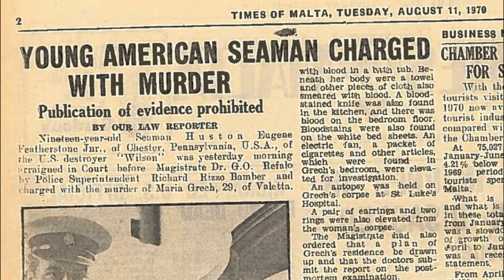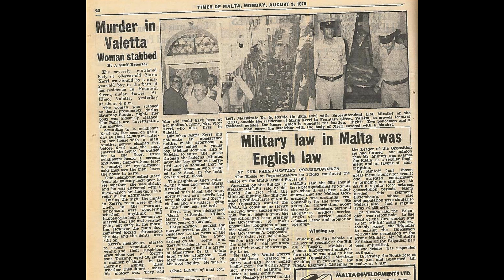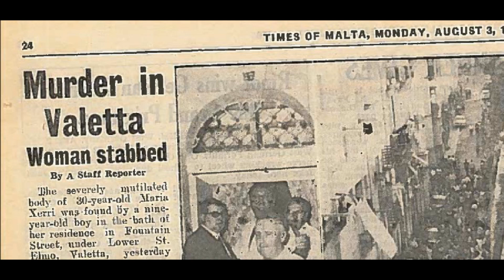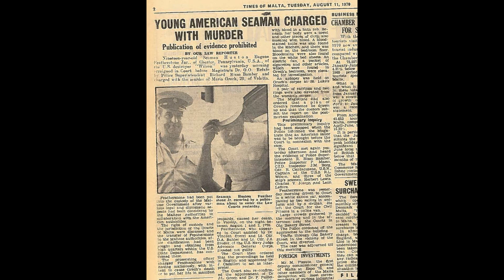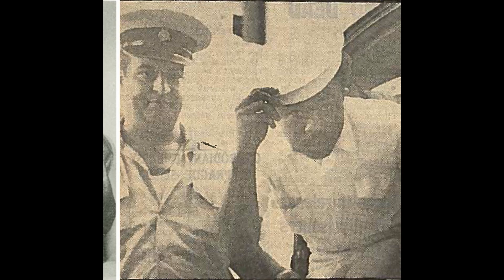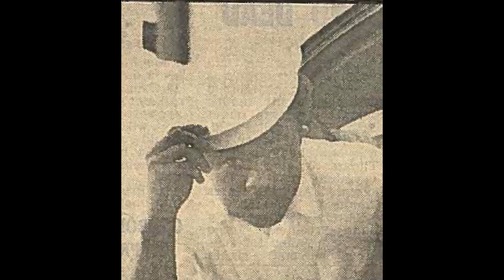US Soldier accused of murder in Malta was set free. Death of a woman in Valletta in August 2, 1970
IL-QTIL TA' MARIJA GRECH (english version)

In August 1970, Maria Grech was found dead in a bathtub in a flat in Valletta. A teenage US sailor, Huston Eugene Featherstone Jnr, was accused of her murder but was deemed mentally unfit to stand trial and was sent to Mount Carmel mental asylum instead. Extensive research reveals for the first time what happened to Featherstone after he was detained, how the US pressured the Maltese government to quietly extradite him and how his family maintains his innocence to this day.

source: Times Of Malta